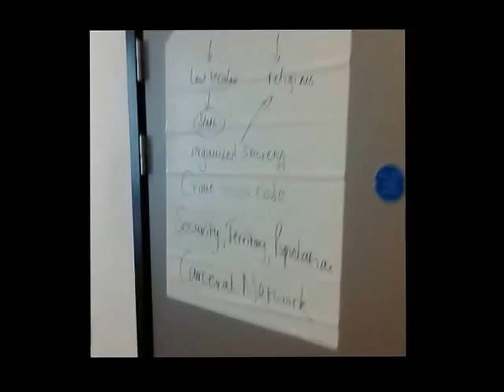Bea at work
A little tour around one the places where I work as a teacher.